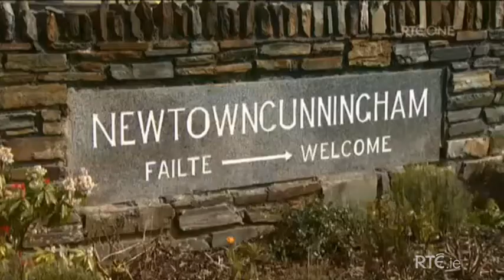Hugh Conaghan on Nationwide - Irish National Schools Folklore Project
Hugh Conaghan on Nationwide talking about the Irish Folklore project carried out in Irish National Schools back in the late 1930's